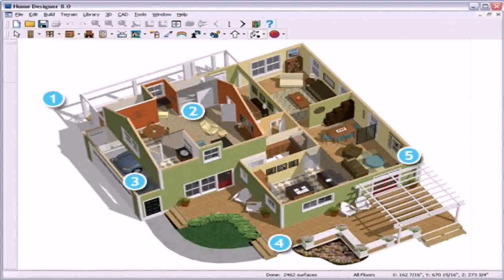Indian House Plan Designs Free (see description)